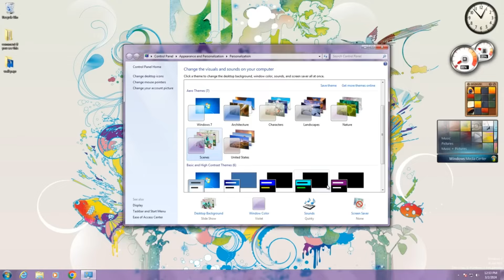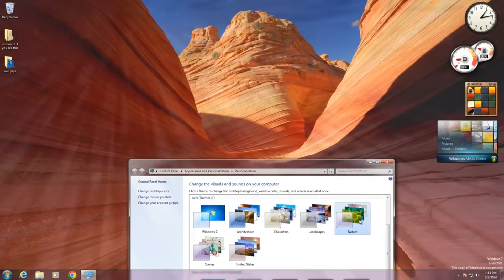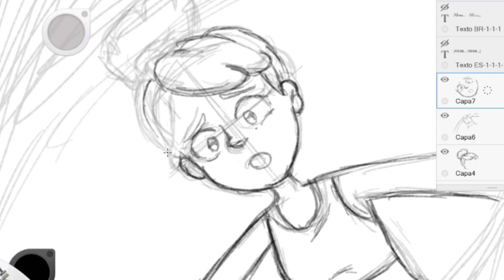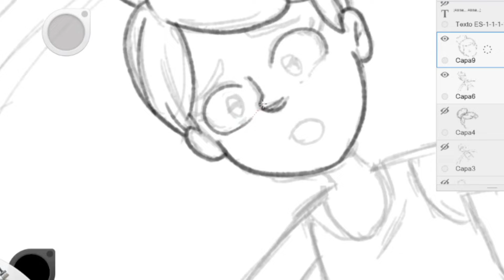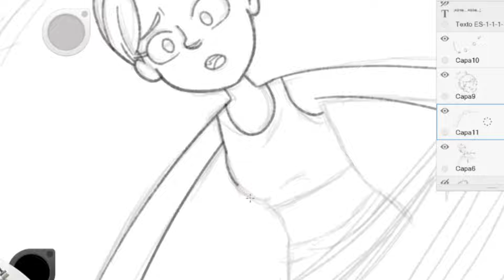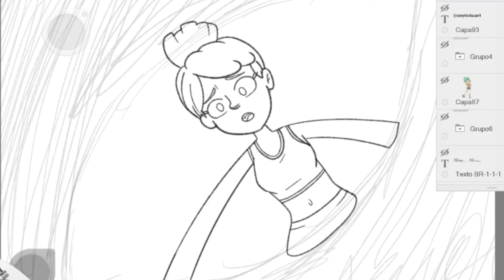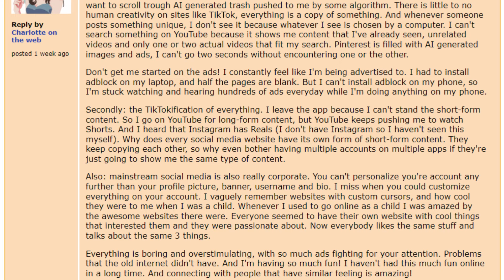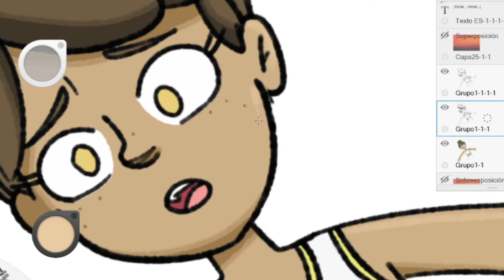Este YouTuber extraña algo específico de los 2000s (Y YO TAMBIÉN😅)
00:00 - Intro
00:57 - Video